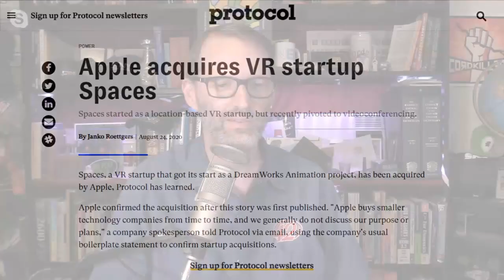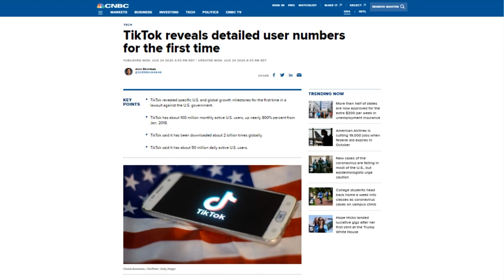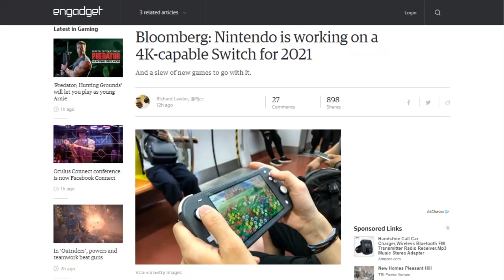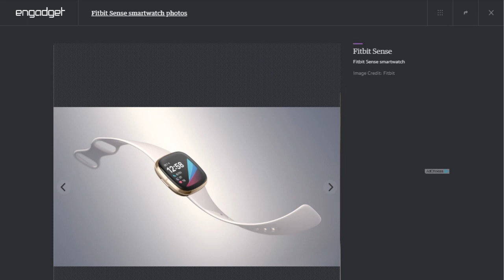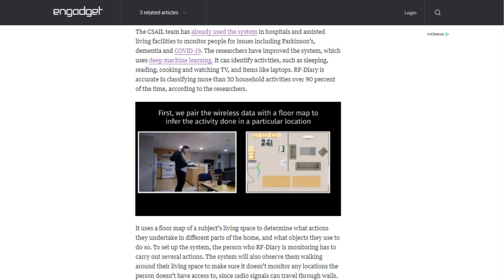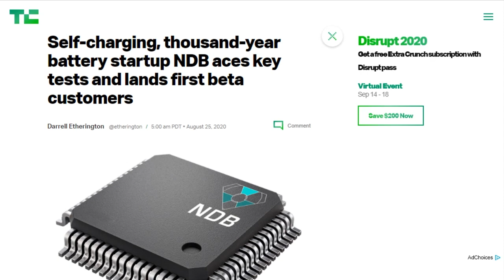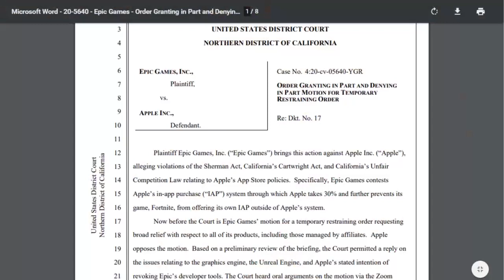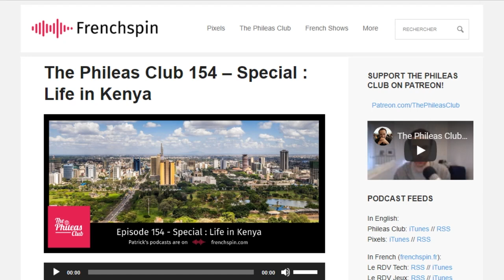An Unreal win... For Now - DTNS 3852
US District Court Judge Yvonne Gonzalez Rogers ruled Monday that Apple does not have to reverse its decision to remove Fortnite from its App Store but must hold off terminating Epic's developer account which is also used to support Unreal Engine.

Starring Tom Merritt. Sarah Lane, Patrick Beja, Roger Chang, Joe.

Today’s guest:
Patrick Beja

Next guest:
Scott Johnson